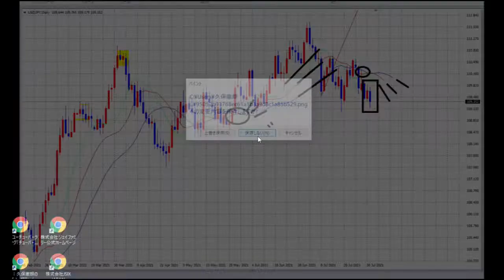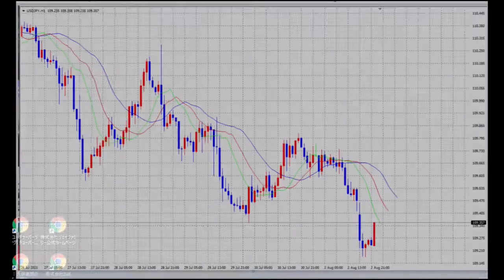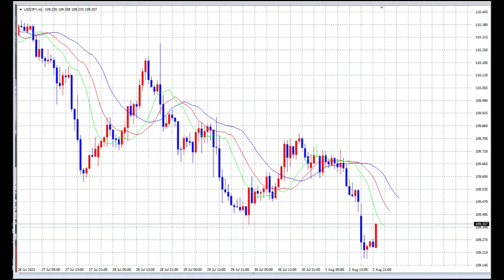【FX】SELLへ向かう８月